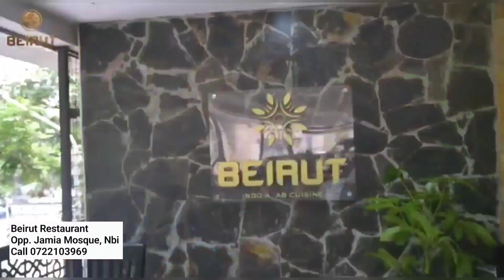Raila Odinga makes a surprise stop-over in Eastleigh before police disrupted the rally with teargas